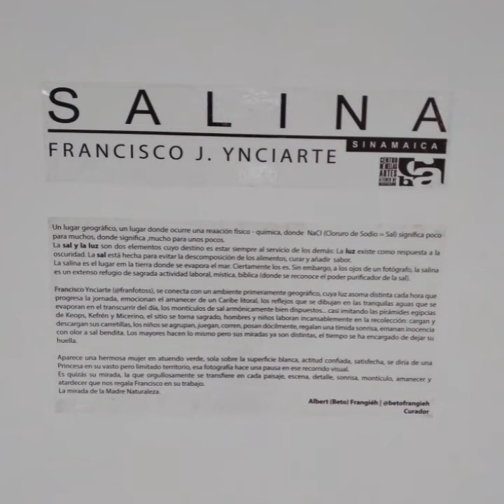Nota de Prensa 💻 / Host @nanyer.web / Pauta publy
El Centro de Bellas Artes Ateneo @cbaateneo Conversatorio de la exposición SALINA

Ponentes:

Albert Beto Frangiéh @betofrangieh , Curador

Reinaldo de Fernández, @reinaldodefernandez Poeta y habitante de La Salina

Francisco J. Ynciarte Autor de la exposición @franfotoss

 Proyección del documental "ARAYA" de Margot Benacerraf

LUGAR: SALA DON MANUEL BELLOSO (SALA ALTA)

Coffee break  @bohemia_mcbo